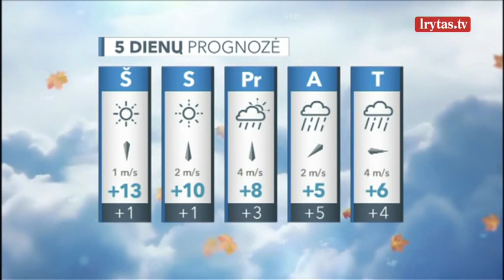Artimiausiomis naktimis sulauksime šalnų – dienos dar pradžiugins saulės spinduliais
Penktadienį anticiklono centras pasistūmės arčiau Lietuvos. Naktį vyraus visai giedras ir žvaigždėtas dangus. Vėjas krypties nekeis, bet dar labiau nurims, bus menkai juntamas. Temperatūra kris daug sparčiau – iki 1–6, Kuršių nerijoje – iki 8 laipsnių šilumos. Ore dar tik vietomis, dirvos paviršiuje jau daugelyje rajonų sulauksime ir šalnų iki 0–5 laipsnių šalčio. Stipriausiai jos kandžiosis rytinėje šalies dalyje. Penktadienio diena leis pasidžiaugti rudeninėmis spalvomis nusidažiusia gamta. Bus sausa, iki pat vakaro šalyje vyraus giedras dangus. Vėjas taip pat išliks menkai juntamas. Temperatūra po vėsios nakties kils jau vangiau – iki 10–14 laipsnių.